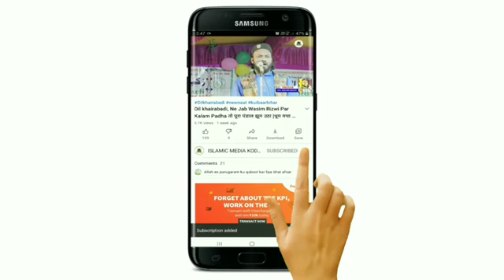آپ نے ایسی نعت کبھی نہیں سنی ہوگی. قاری جمشید جوہر صاحب